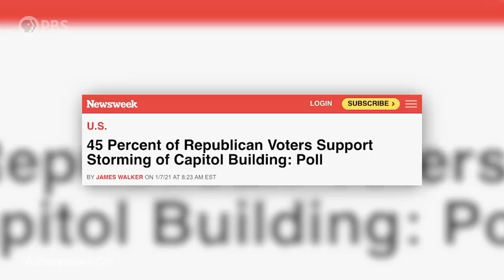Lincoln Project’s Rick Wilson: Trump’s Life About to Become "A Burning Hell" | Amanpour and Company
As rioters stormed the U.S. Capitol on Wednesday, Maryland Governor Larry Hogan's efforts to send in state police and the National Guard were blocked by the federal government for a full 90 minutes. Now, Hogan – a Republican – is calling for President Trump to resign or be removed from office. Joining these calls is the Lincoln Project, the anti-Trump Republican group formed in 2019. Its co-founder Rick Wilson calls the violence “sedition and insurrection,” and speaks with Hari Sreenivasan about what’s at stake.